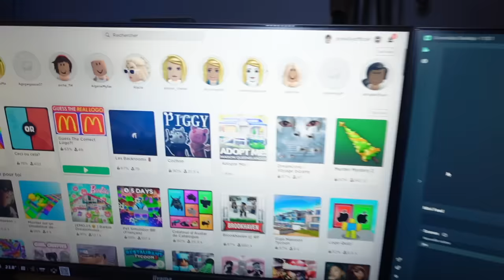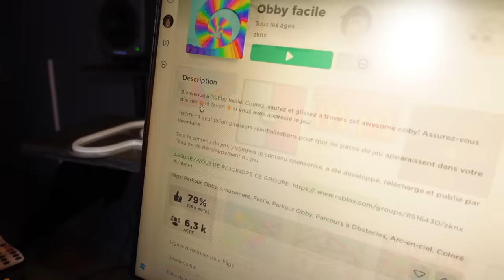LES MASQUES BLANCS VEULENT TOUT PRENDRE DANS LA CACHETTE GAMING !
Ma nouvelle Chaine ! @estebangamingpinklily